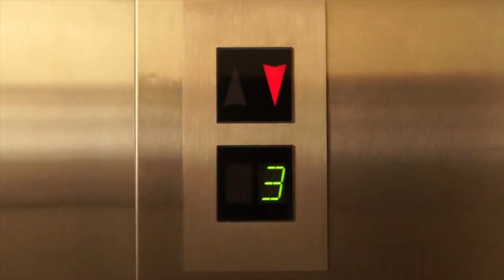L'ascenseur - La douche (The shower)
Et... en musique! (And in music!)